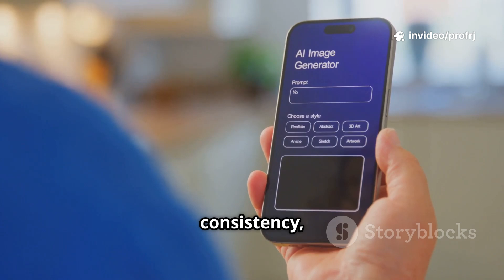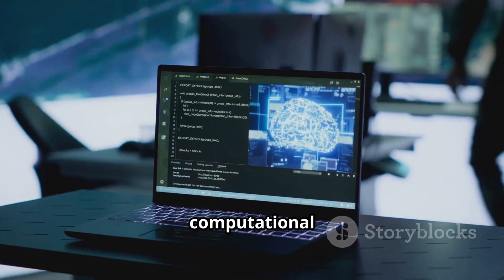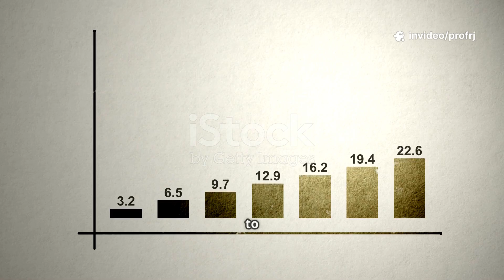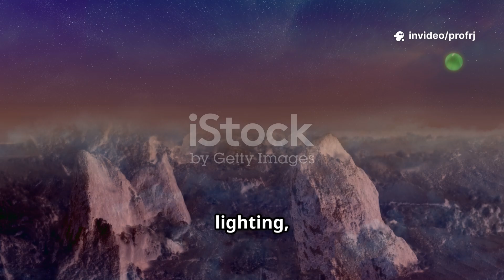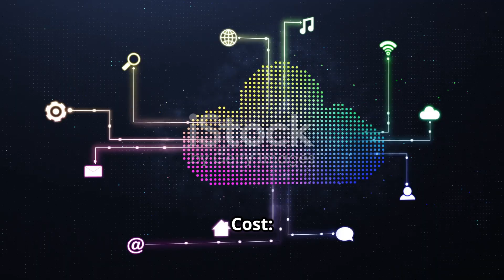Nano Banana (Gemini) vs Seedream 4.0 | Best AI Image Generator? Full Comparison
Welcome to this in-depth comparison of Nano Banana (Gemini 2.5 Flash Image) and Seedream 4.0, two of the most talked-about AI image generation models of 2025.

In this video, we explore:
✅ What is Nano Banana (Gemini)?
✅ What is Seedream 4.0 by ByteDance?
✅ Features, strengths, and weaknesses of both models
✅ Benchmark performance and real-world use cases
✅ Which model is better for creators, designers, marketers, and educators
✅ Practical insights into resolution, editing, reference image support, speed, cost, and accessibility

By the end of this video, you’ll know exactly which tool is more suitable for your workflow—whether you’re a student, content creator, designer, marketer, or AI enthusiast.

Get the latest updates on AI image tools

Learn how these tools perform in benchmarks

Understand real use-cases and limitations

Make an informed decision before using them